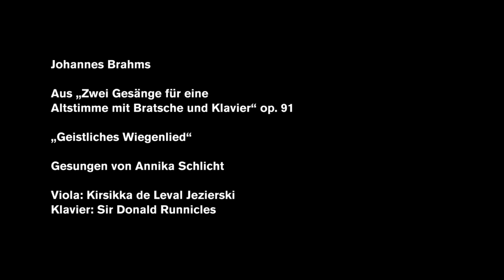Johannes Brahms "Geistliches Wiegenlied" 2020 (Our favourites)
Johannes Brahms wrote his "Geistliches Wiegenlied" (Spiritual Lullaby) to bring about reconciliation between his friend, the violinist Joseph Joachim, and his wife during a marital crisis. Although this attempt failed, the soothing gesture of the lullaby remains. The harmony of viola and voice is still one of the most beautiful evocations of musical harmony.

Listen to Annika Schlicht (mezzo-soprano), Kirsikka de Leval Jezierski (viola) and Sir Donald Runnicles (grand piano) with "Geistliches Wiegenlied" from Johannes Brahm´s "Zwei Gesänge für eine Altstimme mit Bratsche und Klavier".